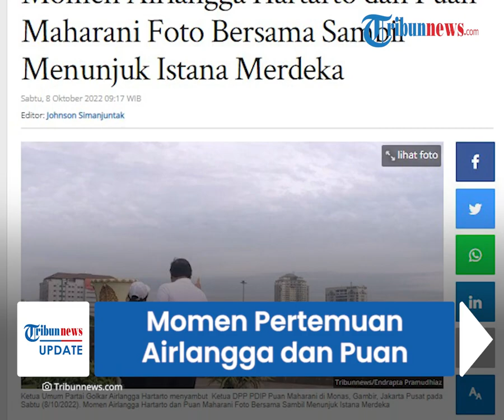Momen Pertemuan Airlangga dan Puan di Monas, Berfoto Bersama Sambil Tunjuk Istana Merdeka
TRIBUN-VIDEO.COM - Ketua Umum Partai Golkar Airlangga Hartarto dan Ketua DPP PDI Perjuangan Puan Maharani bertemu di Monas, Jakarta pada Sabtu (8/10).

Dalam pertemuan politik ini, keduanya berjalan-jalan di sekitaran Monas.

Puan dan Airlangga juga sempat berfoto bersama menunjuk Istana Merdeka.

Dilansir Tribunnews, pertemuan kedua petinggi partai ini sudah dijadwalkan sejak lama.

Airlangga tiba di kawasan Monas sekira pukul 07.36 WIB dengan mengenakan kaos putih dan celana panjang warna hitam.

Sedangkan Puan datang menggunakan mobil sekira pukul 07.57 WIB.

Kedatangannya pun langsung disambut oleh Airlangga.

Keduanya pun kemudian berjalan-jalan di kawasan Monas bersama sejumlah kader PDI-P dan Golkar.

Jarak yang ditempuh oleh Airlangga dan Puan kurang dari 500 meter dan menghabiskan waktu 10 menit.

Keduanya kemudian berfoto bersama di atas tangga sambil berjabat tangan.

Mereka kemudian memenuhi permintaan untuk berpose menunjuk secara serentak ke arah Istana Merdeka.

Seusai berjalan-jalan, keduanya melanjutkan sarapan bubur ayam.

Diketahui Airlangga merupakan ketua umum partai keempat yang didatangi oleh Puan.

Sebelumnya, Puan memulai safari politiknya ke Ketua Umum NasDem Surya Paloh, Ketua Umum Gerindra Prabowo Subianto, dan Ketua Umum PKB Muhaimin Iskandar.

(TribunVideo.com)